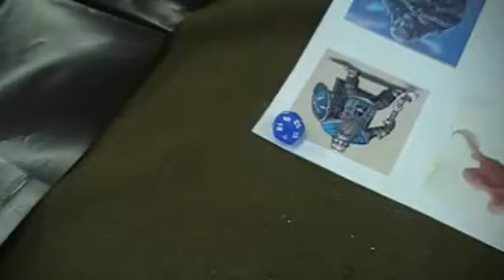Actual Play Elder Elemental Eye--D&D Season 8 Session 6 Part 9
The Critical Elements continue their adventure in the DUNGEON! We rescue a prisoner, investigate the mystic pool & summoning circly, and explore the kitchen, before being attacked by a pack of evil dwarves performing dark rituals.